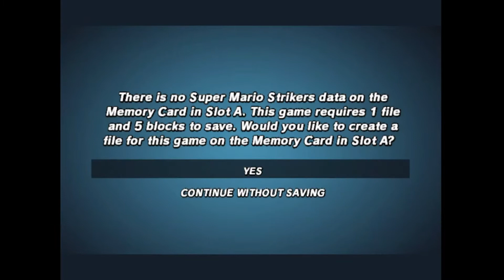Super Mario Strikers front-end gameplay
Mario and the gang face one another in a soccer challenge.